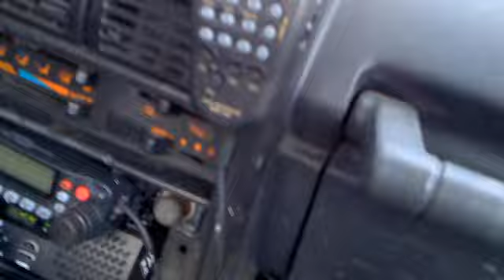Non c'era una canzone..... Fiumi di parole.... ecco... questi sono... FIUMI DI FANGO!!!!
più di 60cm di acqua. e fango!